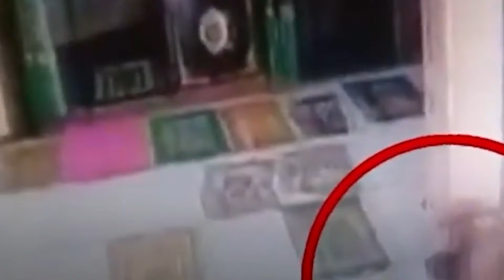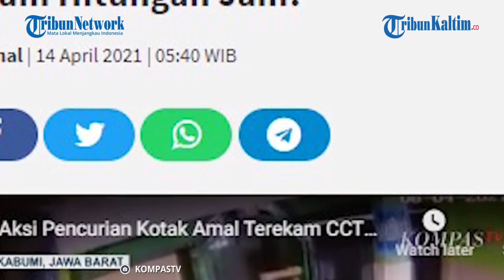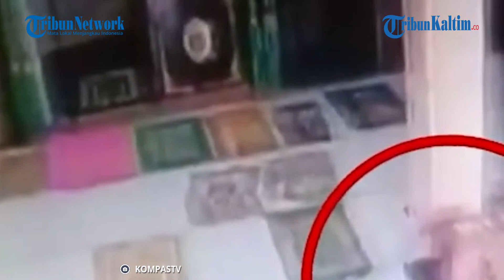Pura-pura Salat di Masjid, Pria Ini Nekat Curi Kotak Amal, Aksinya Terekam CCTV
Seorang pria nekat mencuri kotak amal terjadi di sebuah masjid di Sukabumi, Jawa Barat, Senin (12/4/2021).

Aksi pencurian tersebut terekam kamera CCTV di masjid.

Pelaku berpura-pura melakukan ibadah salat sebelum melakukan aksi pencurian tersebut.

Kejadian pencurian terjadi di Desa Cisarua, Kecamatan Nagrak, Sukabumi, Jawa Barat.

Aksi pelaku terekam kamera pengawas CCTV yang terpasang di dalam masjid tersebut.

Sebelum melakukan aksinya, pelaku tampak berpura-pura salat untuk mengelabuhi orang di sekitar masjid.

Tak lama, pelaku lantas bersembunyi di balik tiang yang ada di dalam masjid.